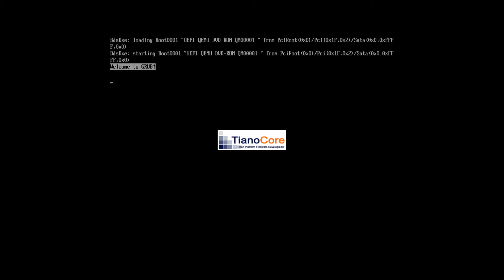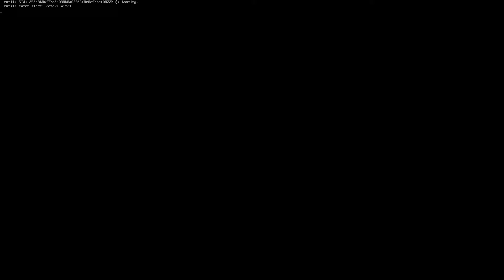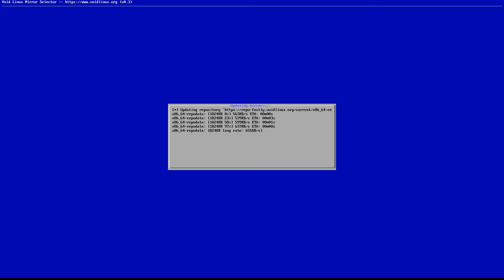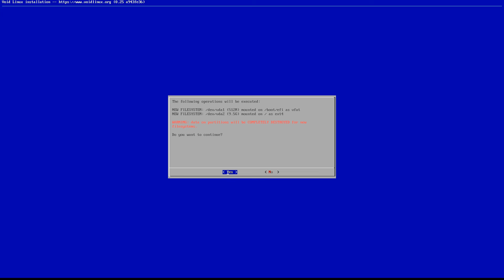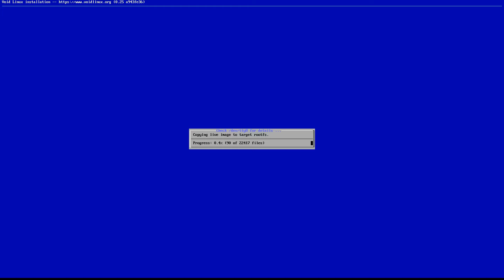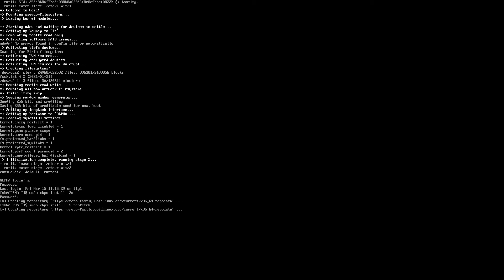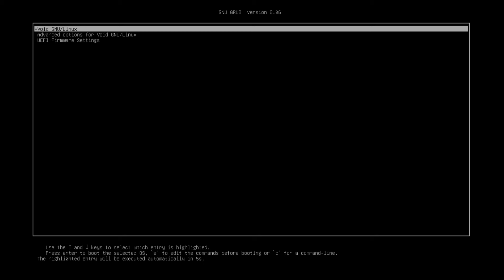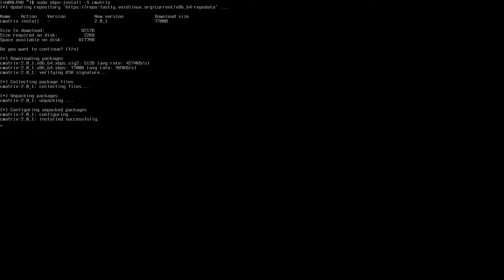Void Linux New Release 2024 Installation.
Simple Void Linux Installation of the New Release as of 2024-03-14